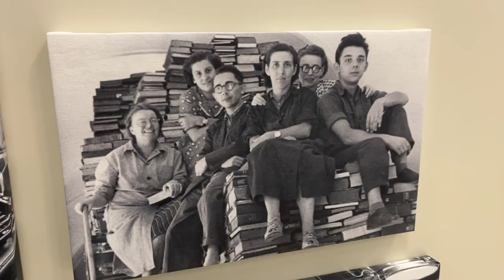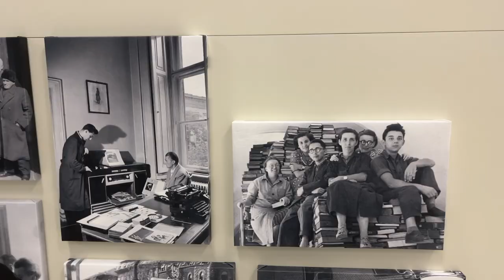A Múzeum körúti időszak. 220 éves a nemzeti könyvtár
Az Esszencia című első nagyszabású állandó kiállítás könyvtárunk alapításának 220. évfordulója alkalmából, 2022-ben készült. Az alapító, Széchényi Ferenc gróf előtt tisztelgő és a történelmi előzménynek tekinthető Corvina könyvtárat is felidéző, valamint a több mint tízmilliós dokumentumállomány összetettségét, rétegzettségét bemutató, az írott magyar kulturális örökség teljességét reprezentáló, magyar és angol nyelvű állandó kiállítást ajánljuk minden korosztály számára.

Az információs pult mögötti részen és azt körbevevő falakon az OSZK intézménytörténeti fotóiból válogatva jelenítjük meg a könyvtár múltjának hosszú Múzeum körúti időszakát, emlékezve ezzel egykori kollégáink nemzedékeire is.

Az OSZK alapításának ünnepére új, a könyvtár alapítása és alapítója, Széchényi Ferenc gróf előtt tisztelgő és a történelmi előzménynek tekinthető Corvina könyvtárat is felidéző, valamint a több mint tízmilliós dokumentumállomány összetettségét, rétegzettségét bemutató, az írott magyar kulturális örökség teljességét reprezentáló, magyar és angol nyelvű kiállítás nyílt meg a nemzeti könyvtár épületében. A falakon, a tárlókban és az érintőképernyők segítségével elbeszélt több, önállóan is értelmezhető kiállítási részterület egy-egy témát, vetületet emel ki. A családok, a diákok és minden korosztály számára egyaránt érdekes kiállítás az épület két szintjén terül el.

A kiállítást olvasójeggyel rendelkező látogatóink ingyenesen látogathatják, a könyvtár nyitvatartási idejében. Olvasójeggyel nem rendelkező látogatóink számára az alábbi jegyárak érvényesek:

Családi jegy 4 főre: 3000 Ft
Tárlatvezetések a meghirdetett időpontokban lesznek. A jegyár az ezeken való részvételt is magában foglalja.